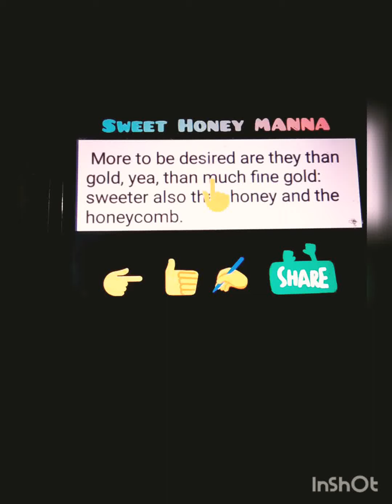# കാണാതെ പോകല്ലേ....👍👉നിമിഷങ്ങൾ ക്കുള്ളിൽ 3 Tasty പലഹാരം ready...😜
വെളള അരി - 2 glass
ഈസ്റ്റ്,
തേങ്ങ ഒന്നര,
തേങ്ങാവെള്ളം